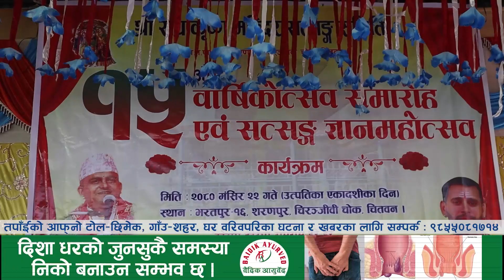श्री राधाकृष्ण मन्दिर सत्सङ्ग समितिको आयोजनामा " सत्सङ्ग ज्ञान महोत्सव " II CHITWAN II SATSANG